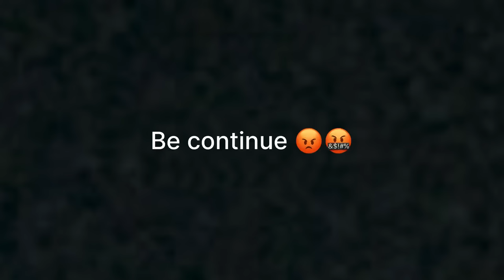EXTREM FIGHT 🤬 WITH CHAPRI RIDER ROAD RAGE 🤬|| LADAI HO GAYI CHAPRI SE 🤬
Instagram id

Chapri
Chapri rider